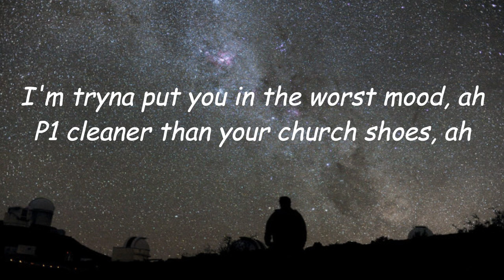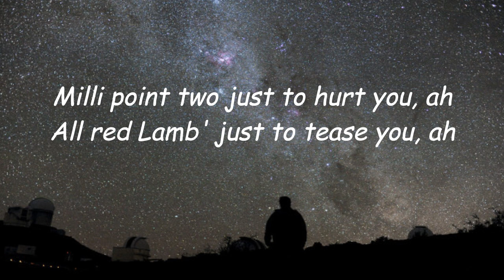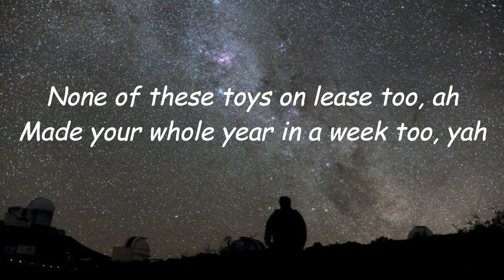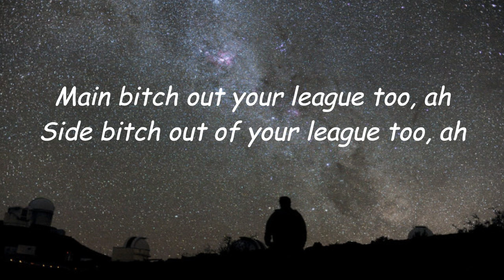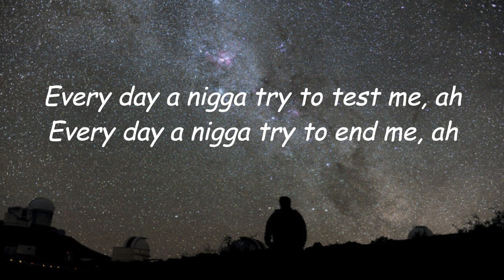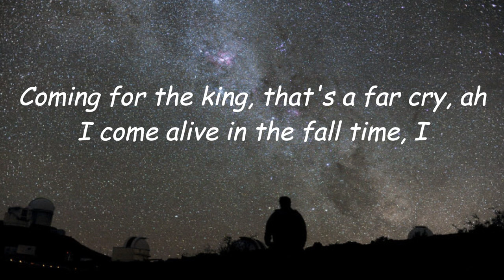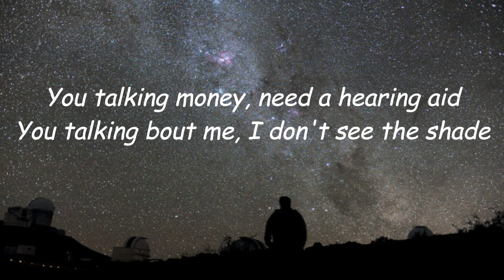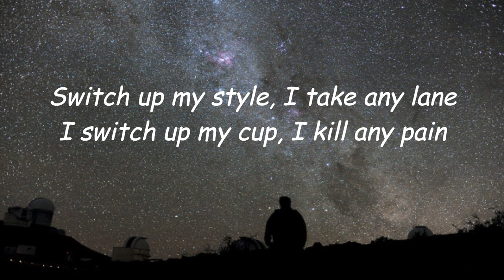Starboy - The Weeknd ft Daft Punk ( Lyrics Music ) ~ Look what you've done ~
Lyrics Music
🎵 Tittle  : Starboy
🎙️ Singer : The Weeknd ft  Daft Punk

What other songs will the video lyrics be made of? Maybe the songs that are currently viral on TikTok, Spotify, Resso, YouTube, etc.? Write your comments below.

20 racks a table cut from ebony

20 racks a table cut from ebony

100 on the dash get me close to God

20 racks a table cut from ebony